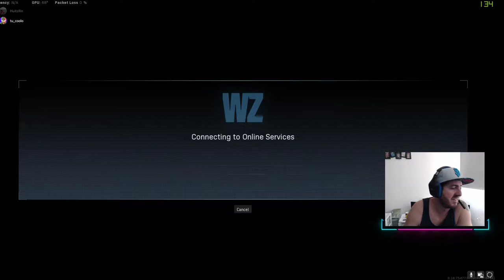CoD: Warzone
Old dog learning new tricks